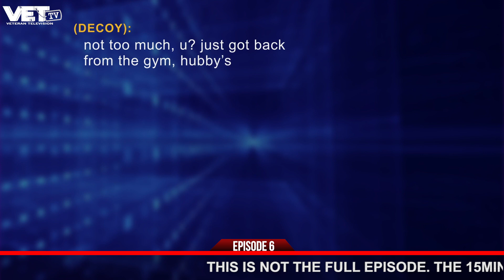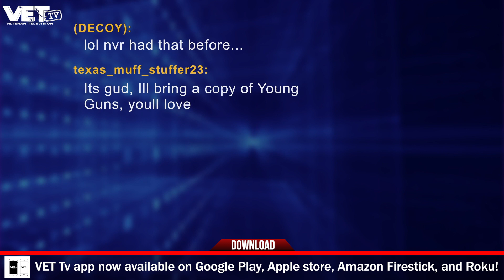Moist Justice - KDL 2.0 Half Episode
The Moist Justice team presents "How to Catch a Jody" with Chaplin Santos. This week, Moist Justice has an operation set up to catch unfaithful servicemen and women who risk their marriages and careers at a chance to "visit" a lonely wife whose spouse is supposedly deployed.

It's all a fun game for a rush, until you're the one who gets caught. See these men scramble for an alibi when Chaplin Santos catches them with their pants down at their ankles…literally – only on VET Tv 

Hollywood creates movies and TV shows about the military for the civilian population. VET Tv creates TV shows for veterans, shit that makes us feel like we're back in the barracks, shit that makes us feel like we're not the only fucked up minds in the world. We're here for you bro, we get it.